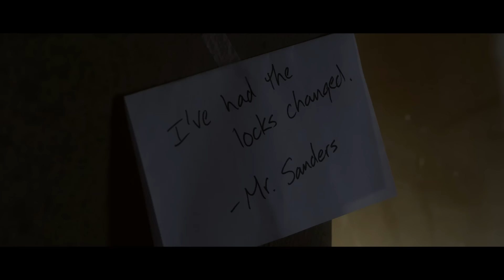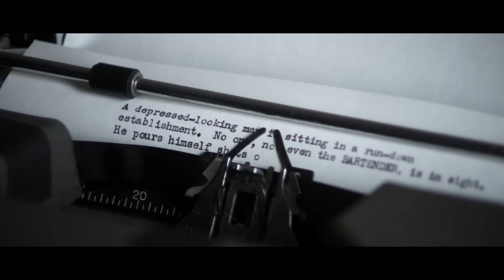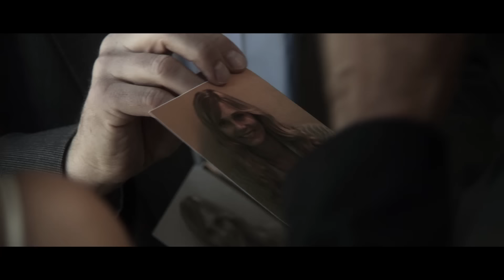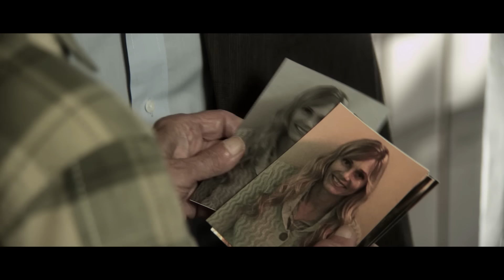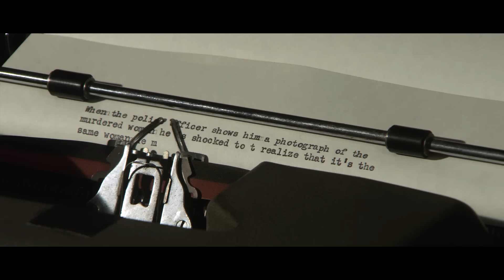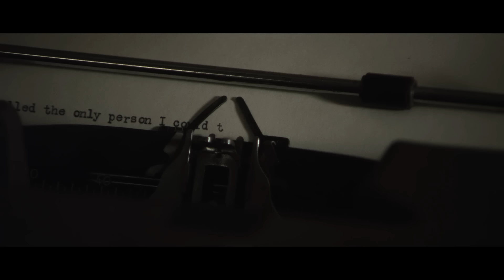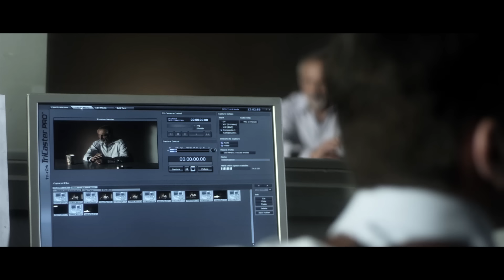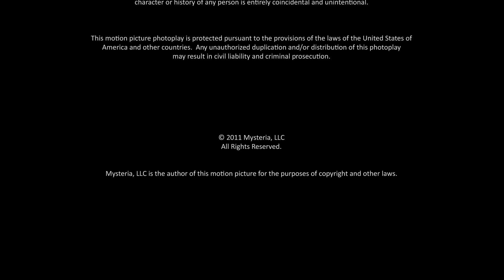КИНОСЦЕНАРИСТ СТАНОВИТСЯ СВИДЕТЕЛЕМ РЕАЛЬНОГО УБИЙСТВА! // Триллер. Мистерия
*Конь в пальто представляет* фильм в жанре триллер «Мистерия». Смотри кино онлайн вместе с нами.

Однажды знаменитый, а теперь всеми забытый сценарист в Голливуде пытается доделать новый сценарий, в совершенно нереальные сроки. В поисках вдохновения, он оказывается в самом центре расследования убийства, которое оказывается связанным с женой одного очень видного политика...